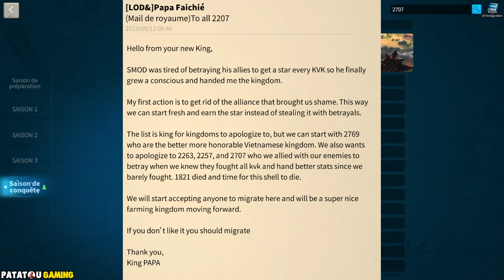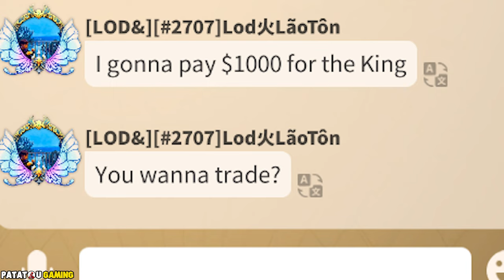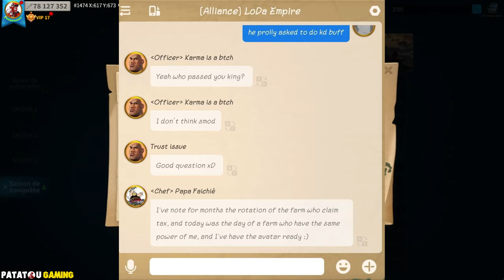DRAMA DE L'ANNÉE! RISE OF KINGDOMS